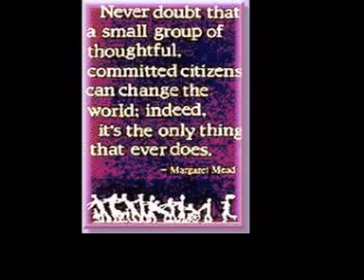Topic 25 - Each of Our Roles